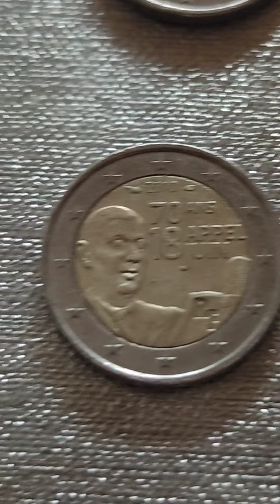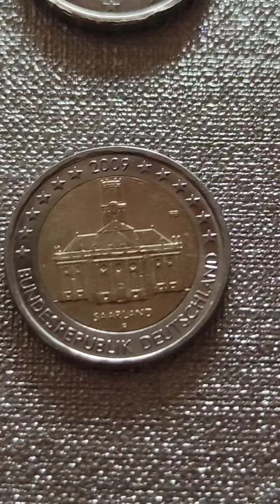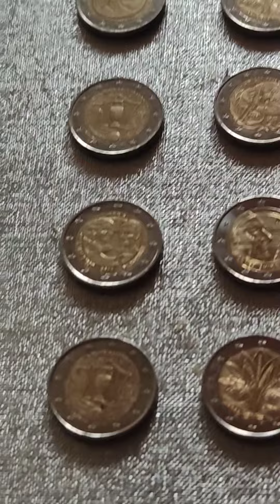Les pièces de 2 euros de cette semaine 👍👍👍👍